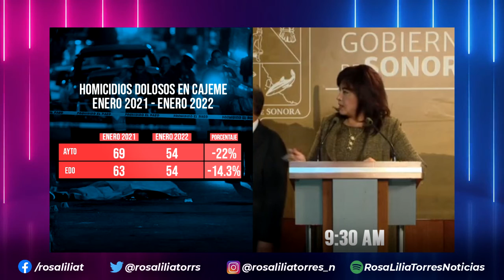Anuncian disminución de homicidios dolosos en Cajeme, pero las cifras no coinciden